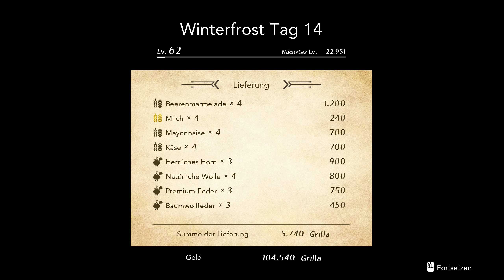Harvestella Folge 150 ( Blind ) Let's play (PC) Arias Verschwinden